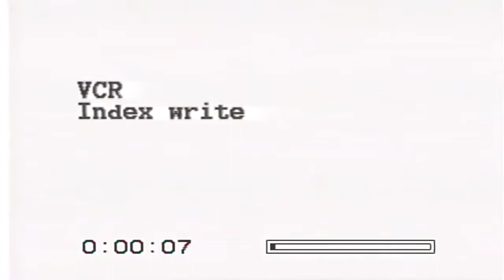Full tittle in description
Full tittle: Warner Bros. Family Entertainment [gag] / Warner Bros. Feature Animation [prototype] logos (1999) in Demonic G-Major